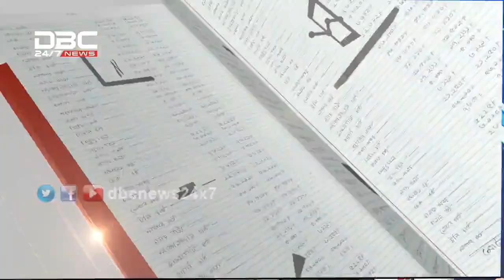আবারো পটল বেগুন যাবে ইউরোপে || টালিখাতা || TaliKhata || DBC NEWS 09/04/18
বিষয়: আবারো পটল বেগুন যাবে ইউরোপে
অতিথি: খালেদুর রহমান (সবজি রপ্তানিকারক) এবং কামরুন নাহার ( অতিরিক্ত উপ-পরিচালক - রপ্তানি, উদ্ভিদ সংগনিরোধ উইং, কৃষি সম্প্রসারণ অধিদপ্তর)